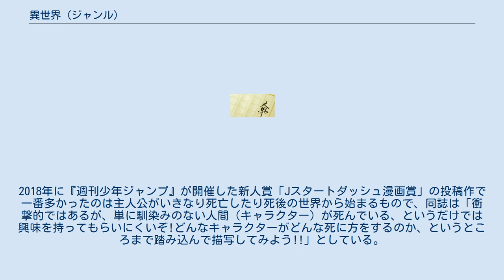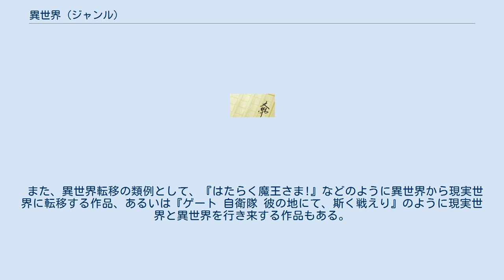異世界 (ジャンル)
ハイ・ファンタジー
異世界（いせかい）は、日本のフィクション作品のジャンルのひとつで現代とは別世界を舞台にし、現代から異世界へ行く物語でもある。
 物語の類型としての異界転移譚は『古事記』の時代からみられるが、欧米ファンタジーの影響を受けた異世界召喚ものの嚆矢は高千穂遙『異世界の勇士』（1979年）とみられている。
 1992年から刊行されている『十二国記』シリーズが累計1000万部を突破する人気作となるなど、異世界ものは継続的に人気を得ているが、今日のジャンルの広がりは、2002年から個人サイトでオンライン小説として連載され、2009年に書籍化された『ソードアート・オンライン』のヒットや、 2004年から刊行された『ゼロの使い魔』のヒットから、小説投稿サイト「小説家になろう」に異世界ものの作品が多数投稿され、そこから書籍化・アニメ化される作品が増えていったことを発端とする。
 「ヒーロー文庫」「アルファライト文庫」など、事実上の異世界専門レーベルも相次いで創刊され、異世界を舞台にした作品が多くあるジャンルがなろう系と呼ばれるようになり、2015年から2016年にかけて募集、選考された「小説家になろう」開催の第4回ネット小説大賞では受賞作が軒並み異世界ものという事態になった。
異世界を題材にした作品があまりにも増えているため、2017年にはKADOKAWAのライトノベルレーベル「NOVEL 0」主催の小説コンテストや、文学フリマならびに「小説家になろう」協同主催のコンテストではこのジャンルの作品を投稿することが禁止になった。
2018年に『週刊少年ジャンプ』が開催した新人賞「Jスタートダッシュ漫画賞」の投稿作で一番多かったのは主人公がいきなり死亡したり死後の世界から始まるもので、同誌は「衝撃的ではあるが、単に馴染みのない人間（キャラクター）が死んでいる、というだけでは興味を持ってもらいにくいぞ!どんなキャラクターがどんな死に方をするのか、というところまで踏み込んで描写してみよう!!」としている。
 異世界転生を競技化し娯楽として観戦するなど、ジャンル自体をパロディ化した作品も発表されている。
 「小説家になろう」では､「異世界転生」と「異世界転移」を以下のように定義している。
 異世界転生は、一度死亡し、別の人物として転生すること。
当てはまるものに、『無職転生 〜異世界行ったら本気だす〜』や『私、能力は平均値でって言ったよね!』などがある。
前者は転生直後から前世の記憶と意識があるのに対し、後者は成長してから前世のことを思い出すと言った違いも見られる。
 異世界転移は、何らかの形で異世界への移動を果たすこと。
当てはまるものとして、ふとした拍子に突然異世界に移動してしまう『Re:ゼロから始める異世界生活』などがある。
『異世界食堂』や『異世界居酒屋「のぶ」』など、何らかの形で現実世界と異世界が繋がっている設定の作品も存在する。
 その他、『この素晴らしい世界に祝福を!』や『異世界はスマートフォンとともに。
』など、現実世界で一度死亡しながらも、人物としての同一性を保ったまま異世界に移動するという作品も存在する。
 『ハロルド・シェイ』シリーズや『遥かなる異郷ガーディアン』のように、現実世界から人為的な方法（三段論法や機械的に）で異世界へ転移する作品もある。
 『十二国記』シリーズでは複数の人間が異世界へ転移するが、異世界側では人が生まれる前に流されて地球で生まれることがある、という設定もある。
また地球で生まれてしまったが、異世界へ連れ戻される人物も登場する。
 また、異世界転移の類例として、『はたらく魔王さま!』などのように異世界から現実世界に転移する作品、あるいは『ゲート 自衛隊 彼の地にて、斯く戦えり』のように現実世界と異世界を行き来する作品もある。